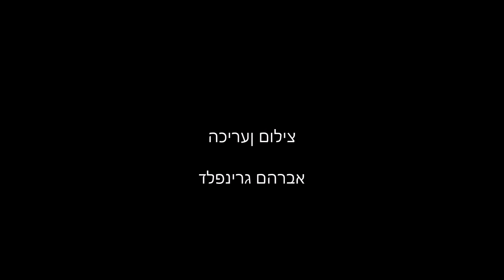מכמש נופים ועוד כסלו תשע"ה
מכמש סיור כסלו תשע,ה